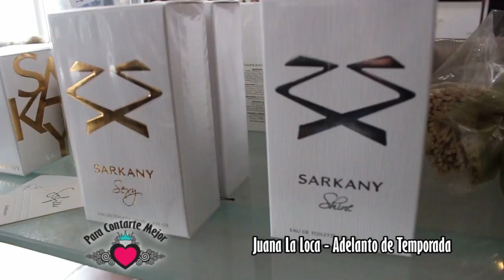PCM 20 2016 - Bloque 05 - Adelanto de Temporada - Juana La Loca